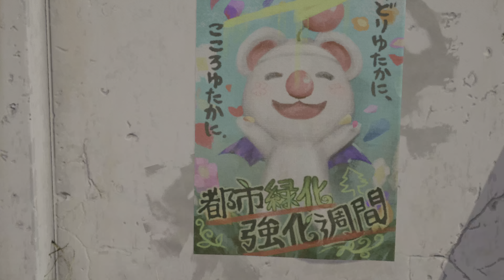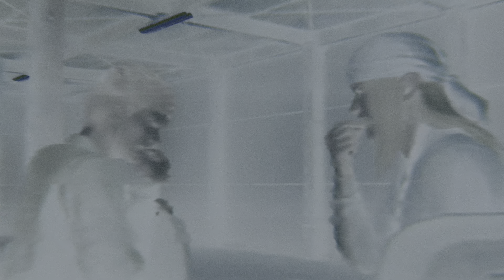FINAL FANTASY VII REMAKE Intermission: Chapter 1 - Part 1 (PS5 Gameplay)